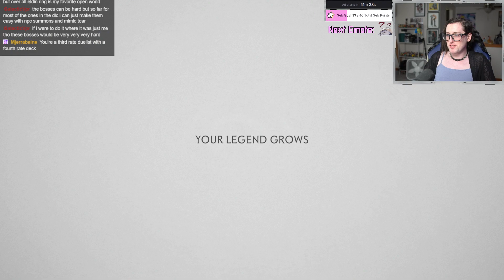Free From Exile - Ghost of Tsushima #48